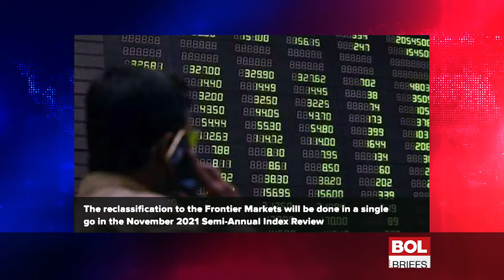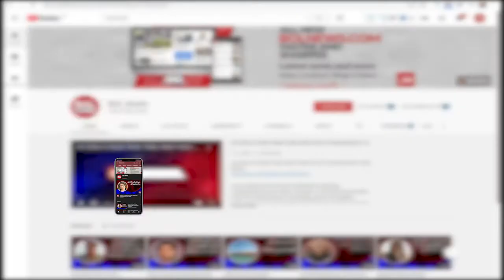MSCI reclassifies Pakistan from Emerging to Frontier Markets | BOL Briefs